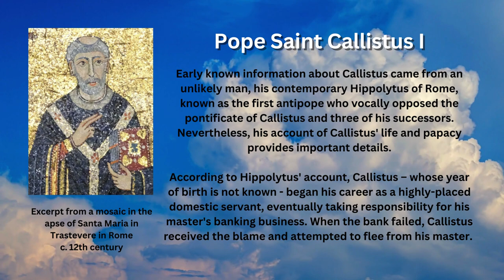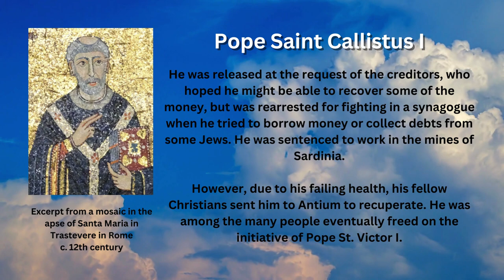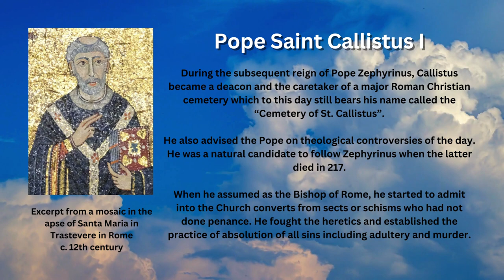Saint of the Day - Pope St. Callistus I (October 14th)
Pope Saint Callistus I was the bishop of Rome during the early 3rd century. He is celebrated in churches throughout the world as a Saint and Martyr every October 14.

Early Known Life According to Hippolytus

Early known information about Callistus came from an unlikely man, his contemporary Hippolytus of Rome, known as the first antipope who vocally opposed the pontificate of Callistus and three of his successors. Nevertheless, his account of Callistus' life and papacy provides important details.

According to Hippolytus' account, Callistus – whose year of birth is not known - began his career as a highly-placed domestic servant, eventually taking responsibility for his master's banking business. When the bank failed, Callistus received the blame and attempted to flee from his master.

He was released at the request of the creditors, who hoped he might be able to recover some of the money, but was rearrested for fighting in a synagogue when he tried to borrow money or collect debts from some Jews. He was sentenced to work in the mines of Sardinia.

However, due to his failing health, his fellow Christians sent him to Antium to recuperate. He was among the many people eventually freed on the initiative of Pope St. Victor I.

Bishop of Rome

During the subsequent reign of Pope Zephyrinus, Callistus became a deacon and the caretaker of a major Roman Christian cemetery which to this day still bears his name called the “Cemetery of St. Callistus”.

He also advised the Pope on theological controversies of the day. He was a natural candidate to follow Zephyrinus when the latter died in 217.

When he assumed as the Bishop of Rome, he started to admit into the Church converts from sects or schisms who had not done penance. He fought the heretics and established the practice of absolution of all sins including adultery and murder.

Death

It is believed that Callistus was martyred around 222 during a popular uprising thrown down a well. According to the apocryphal Acts of Saint Callictus, a priest of Rome named Asterius recovered the body of Callistus after it had been tossed into a well.

Callistus was buried in the cemetery of Calepodius on the Aurelian Way. His relics were transferred in the 9th century to Santa Maria in Trastevere.